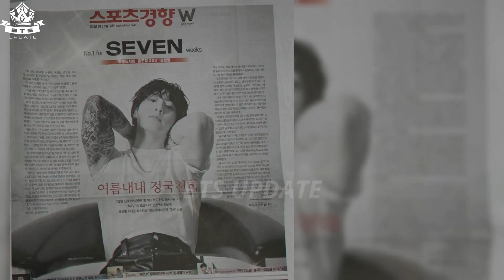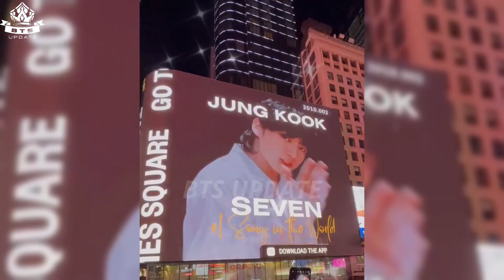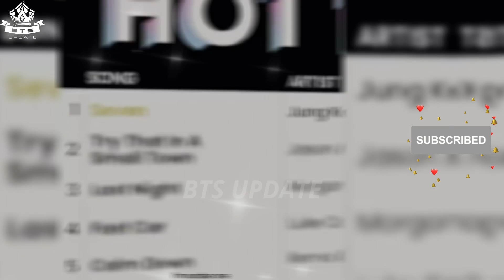BTS news today! Army Proud of Jungkook's Number 1 Position on Global Billboard 🥳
Another amazing achievement by BTS' Jungkook! Billboard just released the Global TOP 10 Of Summer 2023, and BTS' Jungkook took the number 1 spot with his phenomenal song, 'Seven'.